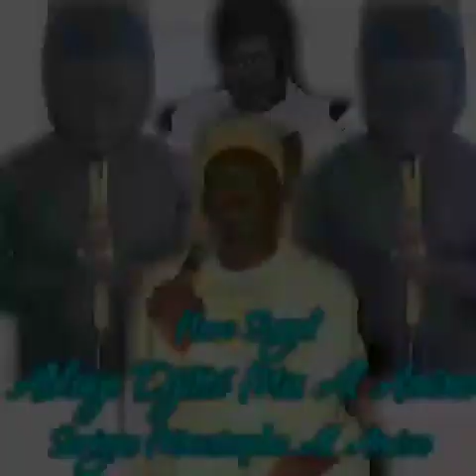Beuseul rek xol lou nehh thi Serigne Moustapha Al Amine